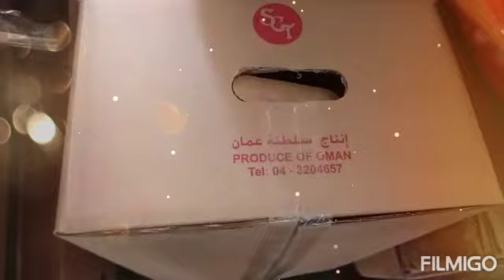Weekly vegetable+fruits🍄 grocery from the vegetable market 🍎al mawalah muscat Oman🍓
Fresh and cheaper then the hypermarket for sure the quality is great and quantity is more so a tour to the vegetable market Muscat Oman